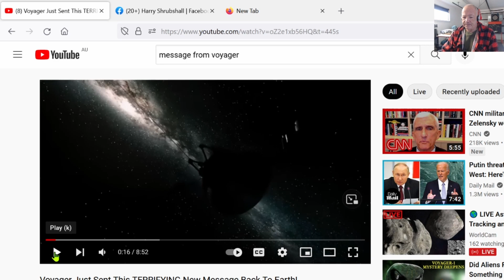JUST LIVE : Gobble-Tube " Fake News from Space"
Terrifying message sent to Earth ? Really. Maybe Alien space craft are equipped with LP record players and really hate our music.
Winner of this weeks Elephant Crush Can Award.